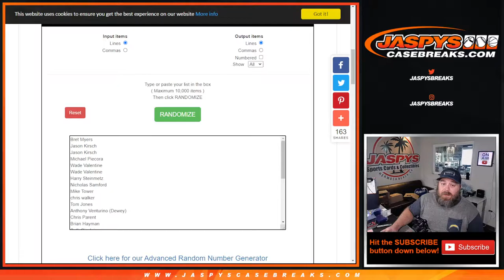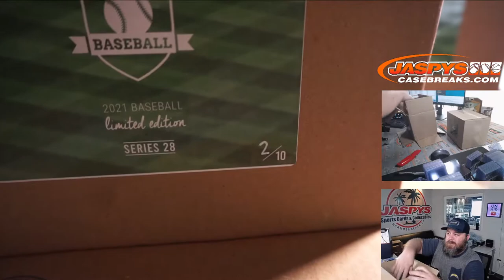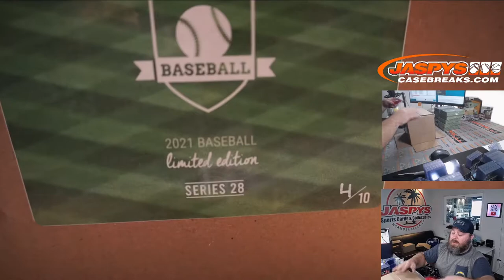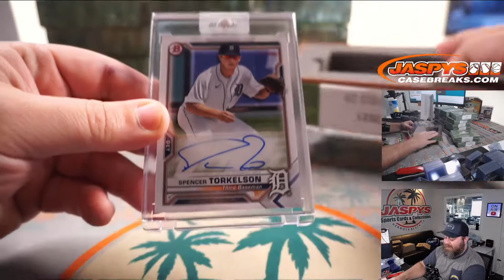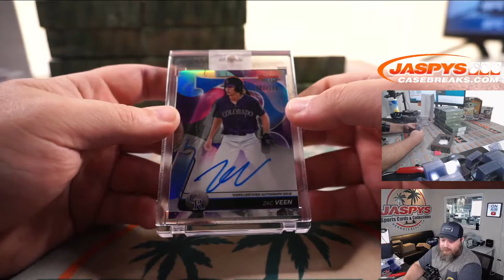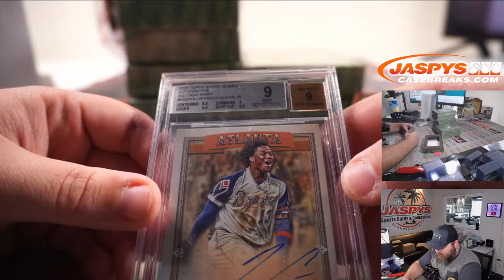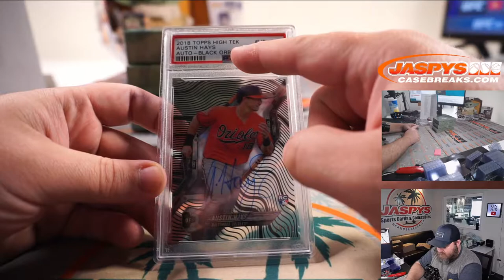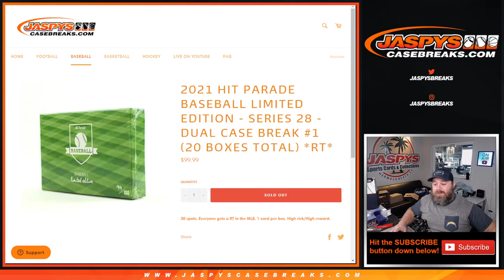SA 8/7 - 2021 HIT PARADE BASEBALL LIMITED EDITION - SERIES 28 - DUAL CASE BREAK #1 (20 BOXES) *RT*